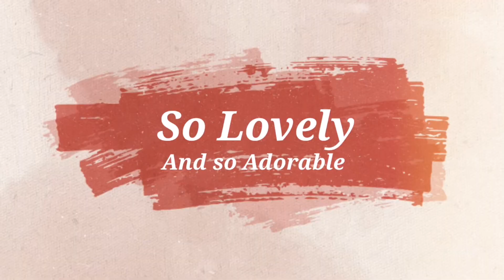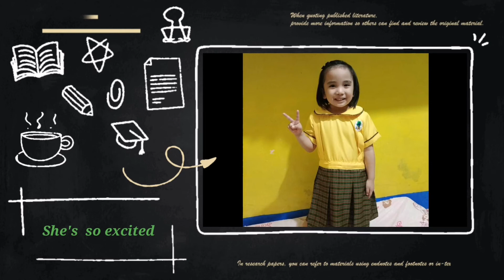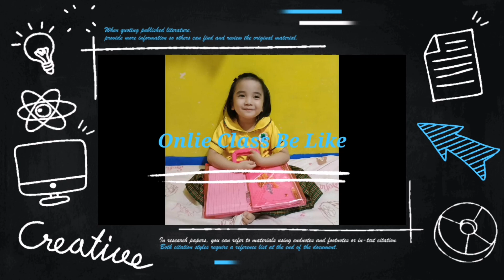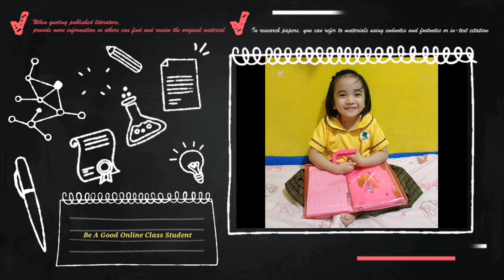PHOTO VIDEO OF ATE AYESHA